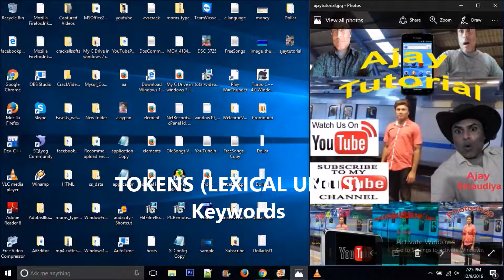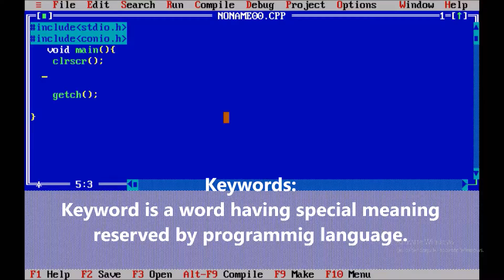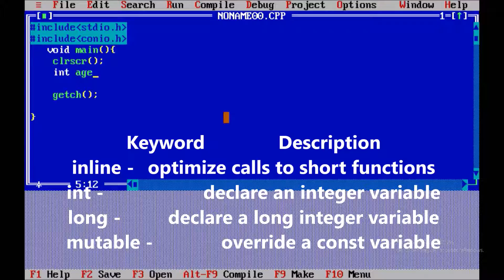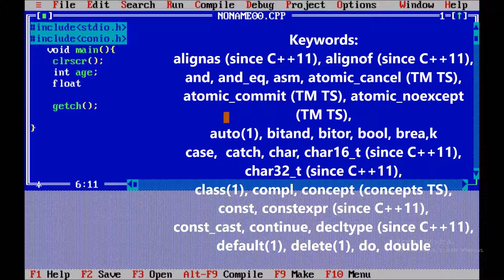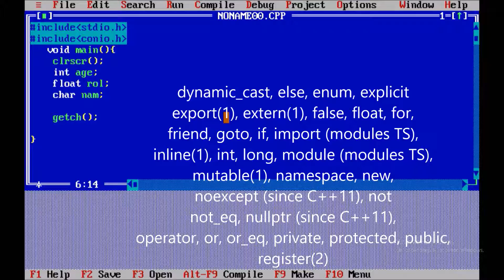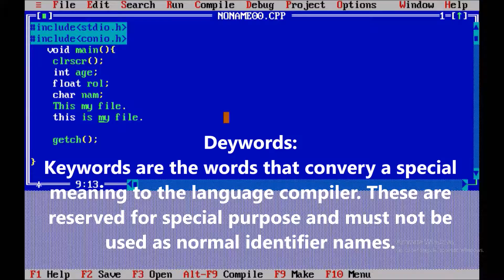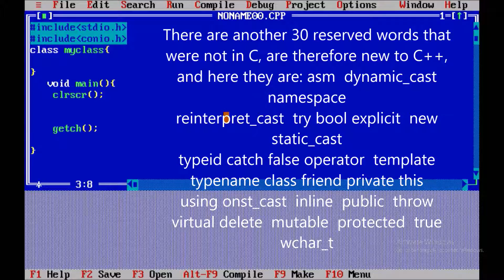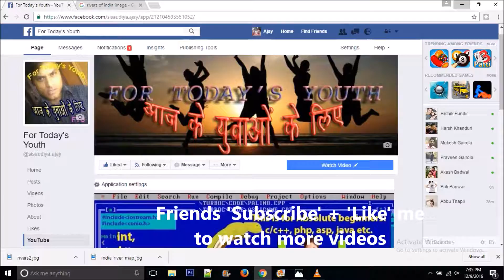C++ Programming For Beginners Part-10.0 | C++ Language Tutorial For Beginners | Tokens (Keywords)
C++ Language Tutorial for Beginners.Tokens (Keywords)
What are keywords inc++? Why are these not used in the place of identifiers? for c++ beginners.